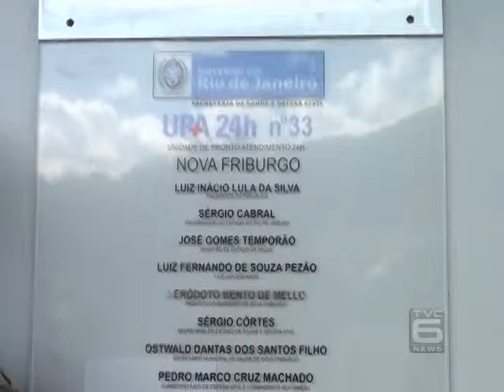TVC Canal 06 - Vereador fala sobre problemas na UPA